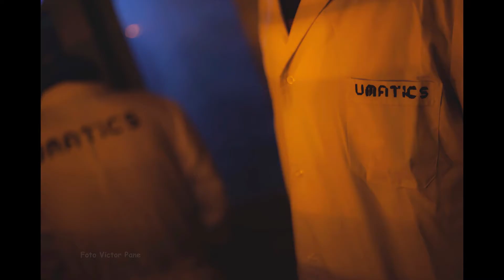UMATICS -NIRVANA COVER - radio friendly unite shifter (ensayo)-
Video-flyer para la fecha del 8-4-17 tributo a NIRVANA  / Recopilando instantáneas de los shows en vivo + flyers + fotos de nuestra abducida de turno Anabel Manzueto (voz)
UMATICS : Tomás Larrrinaga (groovebox roland 505) / Gustavo Sidlin (bajo + notebook y controladores) / Otto Loco (VJ) / (FEAT) Anabel Manzueto (voz)

Fotos de Victor Pane / Lumbre Producciones / Mauke